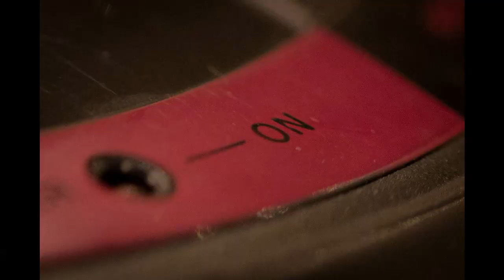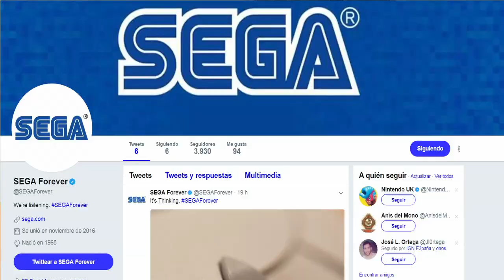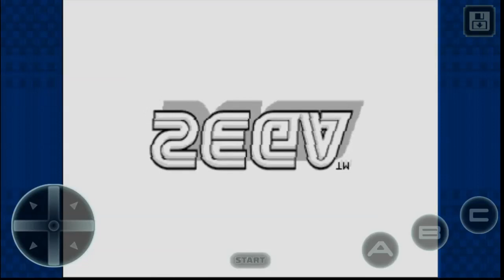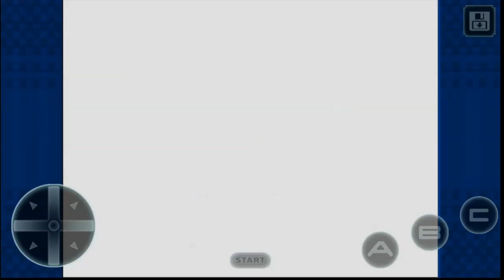SEGA Forever, Amazing SEGA y el nuevo rumbo de la compañía azul - La opinión de RACCAR y Ash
Algo en sega está cambiando, y os lo explicamos en este vídeo. De paso también repasamos Sonic Mania y Sonic Forces.